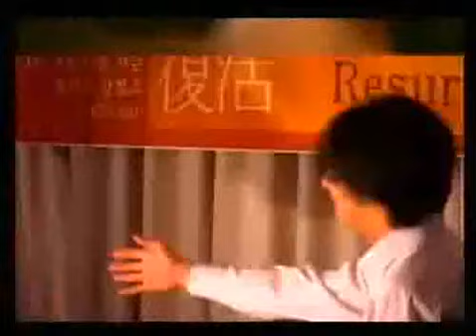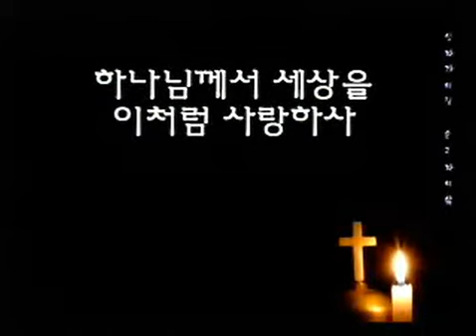주 하나님 크시도다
2010년 파주주사랑교회 부활절 칸타타